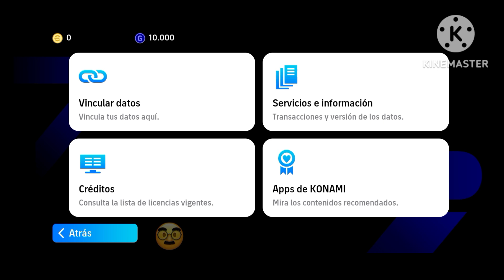Cómo iniciar sesión en una cuenta de efootball 2025 || Regístrate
Cómo iniciar sesión en una cuenta de efootball 2025 || Iniciar sesión efootball || Regístrate Konami ID efootball móvil

Cómo iniciar sesión en una cuenta de efootball 2025,
Iniciar sesión efootball,
Regístrate Konami ID efootball móvil,
¿Cómo inicio sesión en Google Play en eFootball?,
¿Cómo transfiero mi cuenta de eFootball a mi nuevo teléfono?,
¿Puedo recuperar mi cuenta de eFootball?,
Cómo cantar en la cuenta de efootball,
Cómo iniciar sesión en una cuenta de eFootball,
Cómo cerrar sesión en la cuenta de eFootball,
Cómo iniciar sesión en tu cuenta de eFootball en PS4,

register _konami